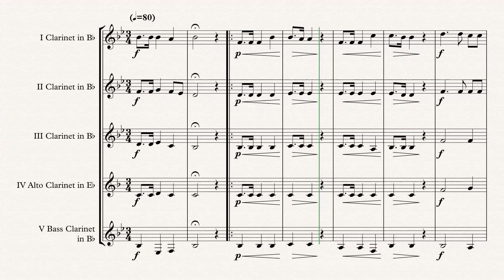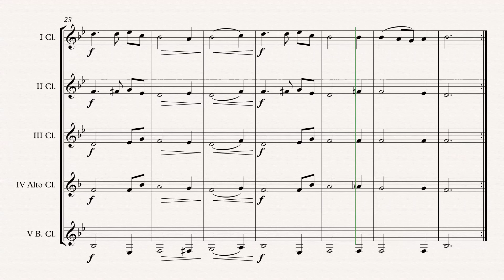„Schweizerpsalm“ Clarinet Choir arr. Adrian Wagner Sheet Music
„Schweizerpsalm“ (Alberich P. Zwyssig) arr. Adrian Wagner - Clarinet Choir (Sheet Music) Arrangement